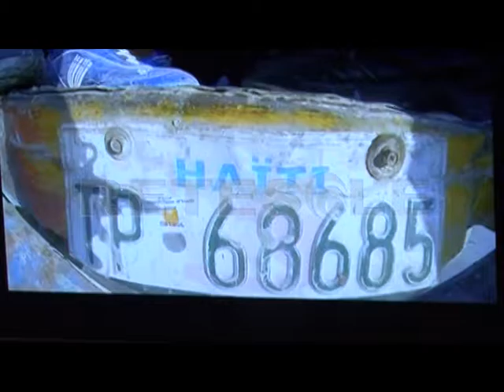RETESOLE TG LAZIO La Sala Giunta del Coni ha ospitato il comitato di CSI per il mondo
“Portate un pallone nelle periferie del mondo”. Della celebre frase di Papa Francesco il Csi ne ha fatto tesoro. Dal 2011 ad oggi il Centro Sportivo Italiano ha raggiunto con tantissimi giovani volontari molti paesi del 3° e del 4° mondo per portare attraverso lo sport quelli che sono i valori della vita. Alla riunione del comitato d'onore di CSI per il mondo ospitato nella Sala Giunta del Coni, i tanti giovani testiominiano che è il sorriso dei bambini e della gente bisognosa che dà la forza di andare avanti e di partire per queste missioni di pace. Nella sala erano presenti anche personaggi celebri, quali l'ex Presidente dell'Inter Massimo Moratti, in quaità di promotore di Inter Campus, Marco Brunelli , Direttore Generale della Serie A e tanti altri. L'associazione negli ultimi 5 anni ha dato una mano a paesi disagiati come Kenya, Haiti, Camerun, Albania, Congo e Brasile. I giovani delle società sportive di base che hanno aderito volontariamente alla chiamata, mettono a disposizione il loro tempo per condividere un'esperienza umana unica nel suo genere, e portare una testiomnianza forte dei valori sportivi del nostro Paese.
CSI per il mondo non intende fermarsi, e sicuramente queste missioni sono la miglior risosta all'appello di pace e solidarietà in termini di sport fatto proprio da Papa Francesco